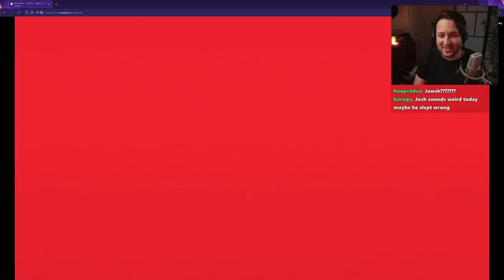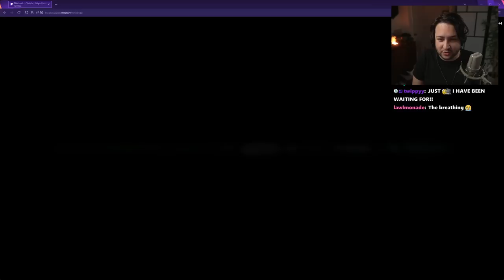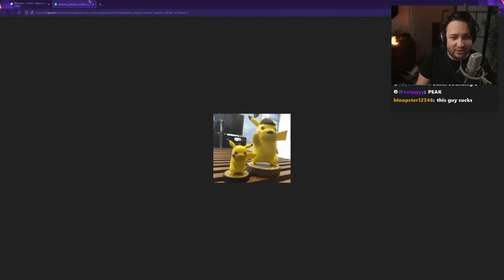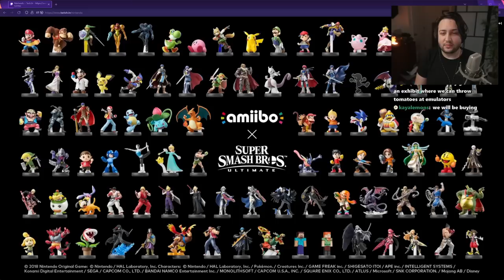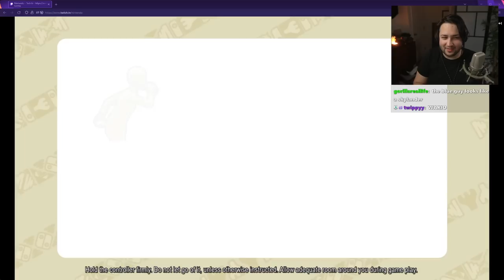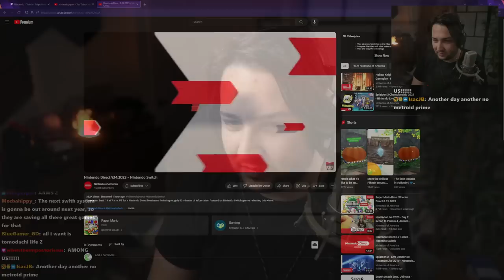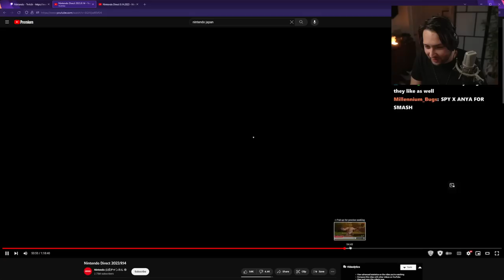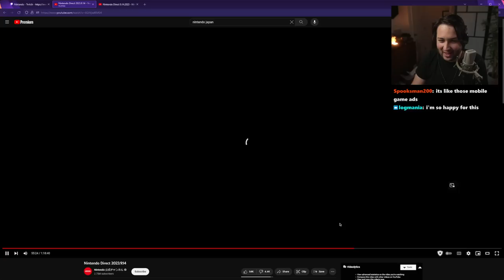Nintendo Direct But I Can't Control Myself